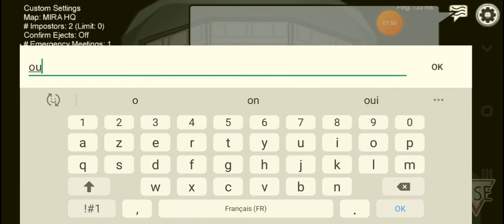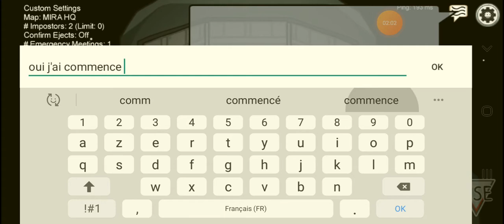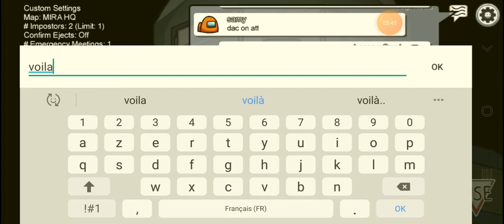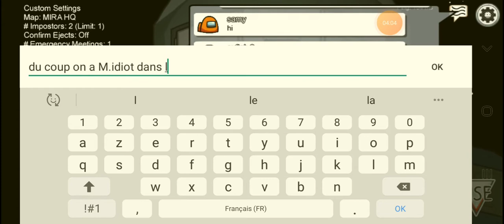Je commence Among us!!